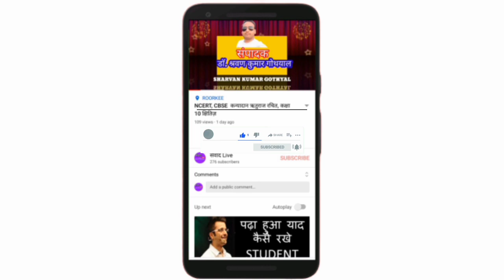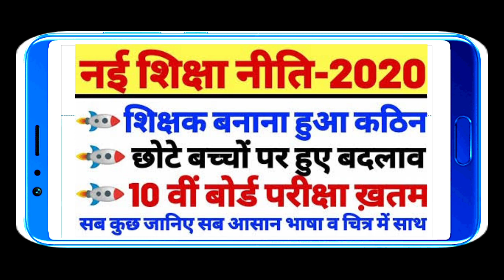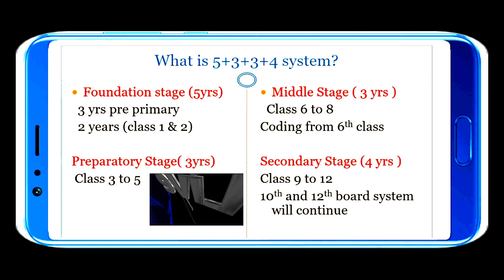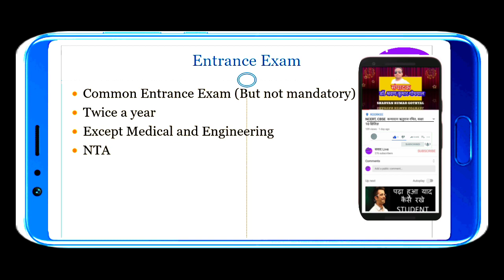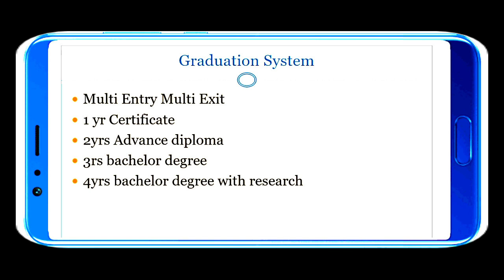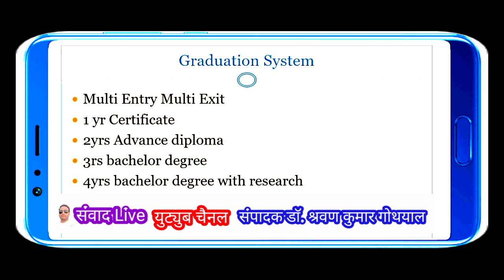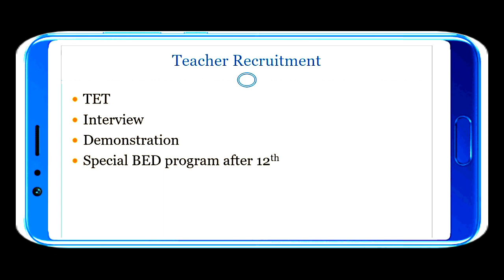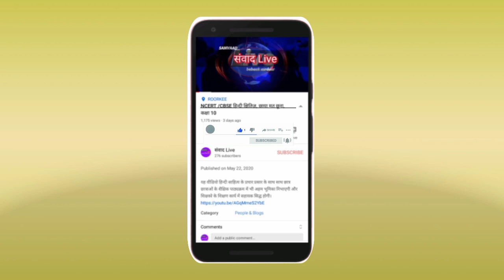नई शिक्षा नीति 2020 New Education policy 2020 New Education policy 2020